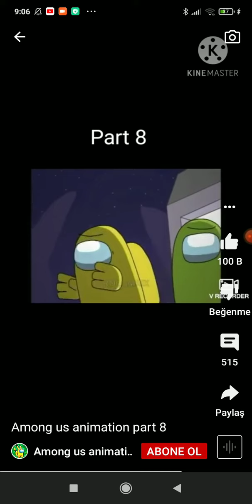23 Ekim 2021